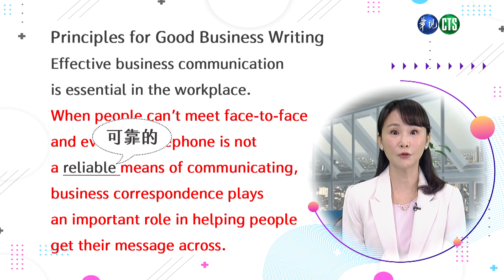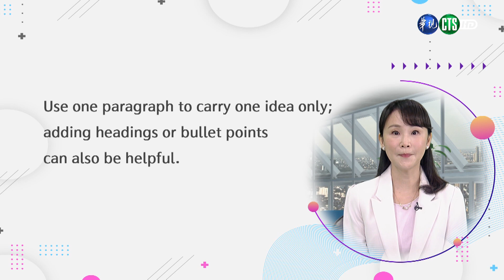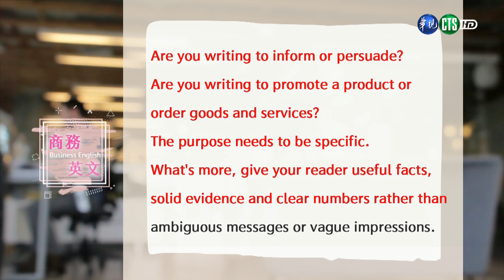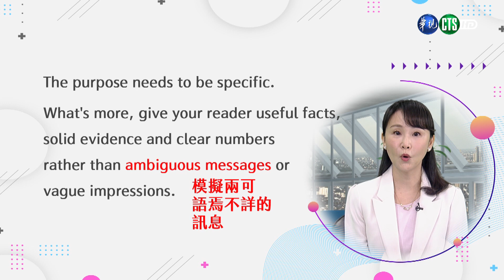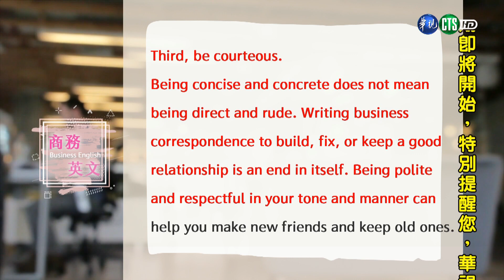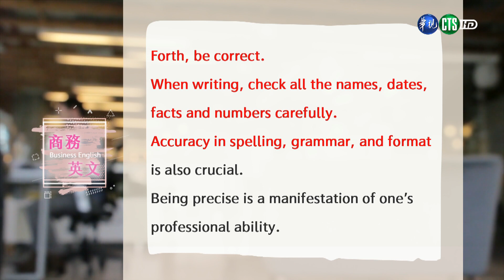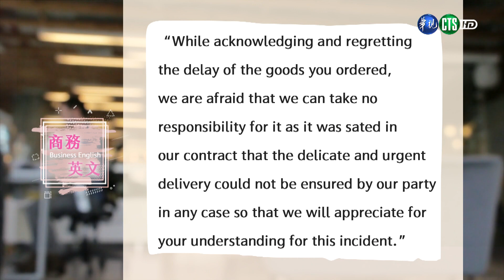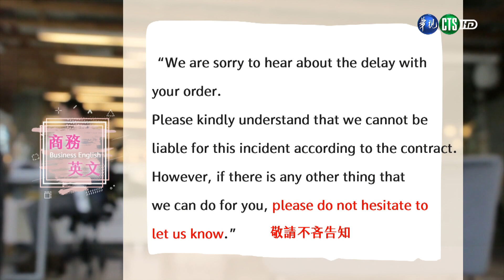商務英文（學院） 第1講